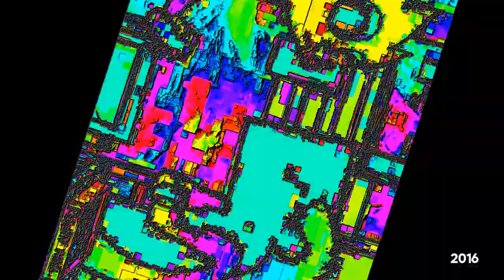Wodi's Unfinished YTP's (2012-2016)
Hello world, I have some unfinished YTP's and all that jazz.

Specific YTP's are made with:
Sony Vegas Pro 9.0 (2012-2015 on my old, obsolete laptop)
Sony Vegas Pro 11.0 (same reason, but with BCC 7 plug-ins added)
Sony Vegas Pro 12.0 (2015-present on my current laptop.)

Most of them are usually complex or numourless, but some of which are humourous.